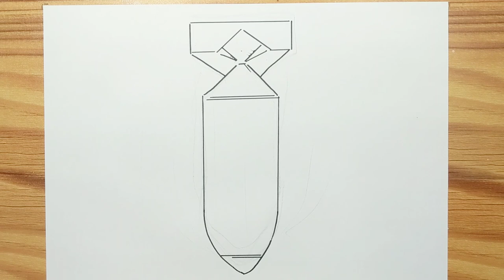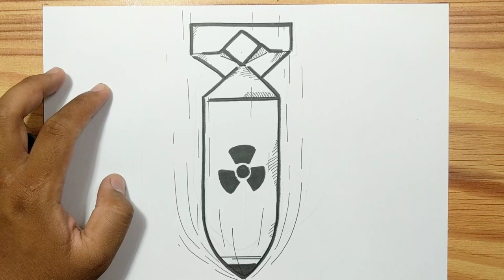How to Draw A Nuclear Bomb || Nuke Bomb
Hello,,,today, we are learning "How to Draw A Nuclear Bomb"